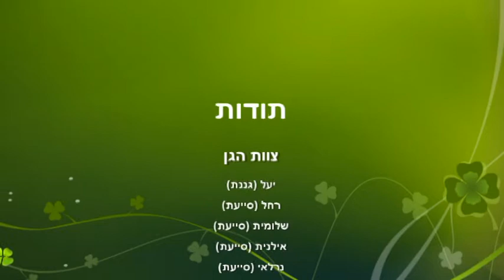מסיבת סיום יעל גן חוואר